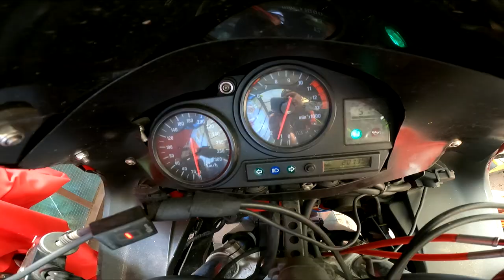Moja Honda leci jak Komar - Brak Mocy !!! CBR 900 RR sc33